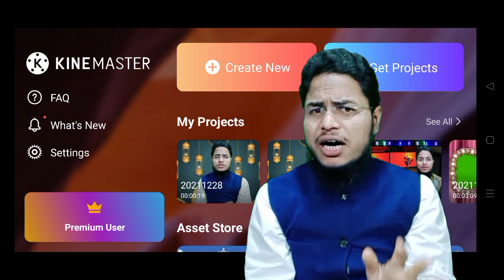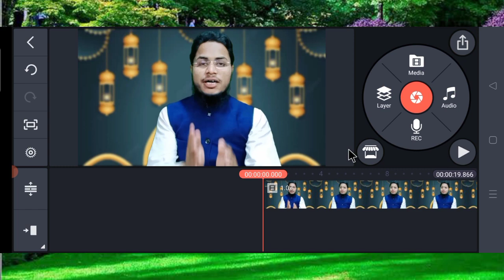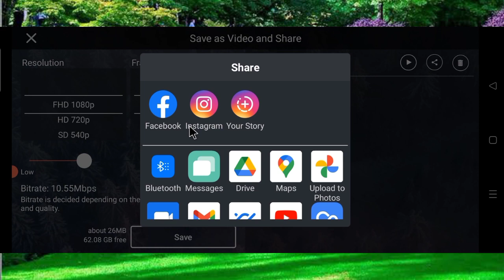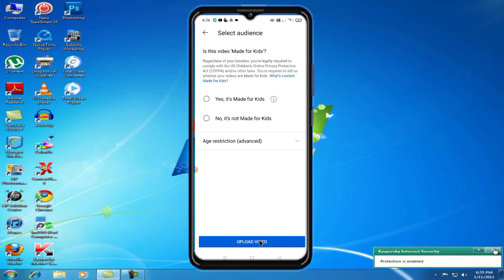YouTube per Video Upload Kaise Kare Kinemaster se Video Upload Kaise Kare Technical Muneer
Kinemaster se Video Shoot Edit Upload Kaise Kare

youtube par first video kaise upload kare
how to add description on youtube

Related Search...

Tags.
1)Kinemaster App
2)Kinemaster Tutorial
3)Kinemaster Video Editing
4)Kinemaster Tutorial in Hindi
5)Video Editing Kaise Kare